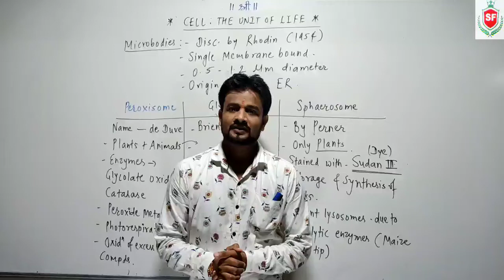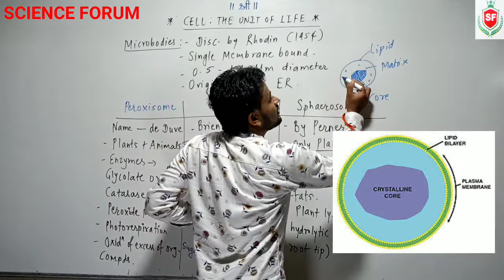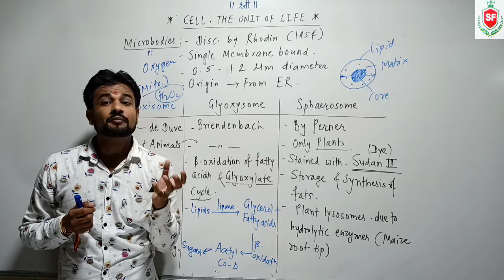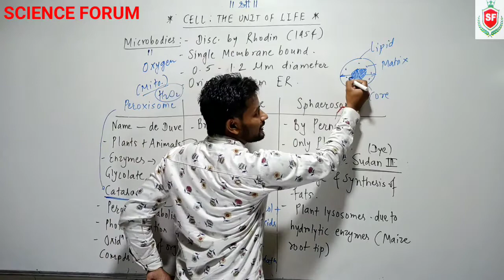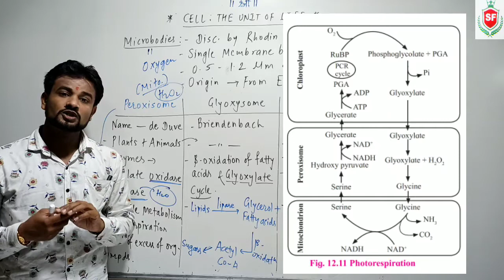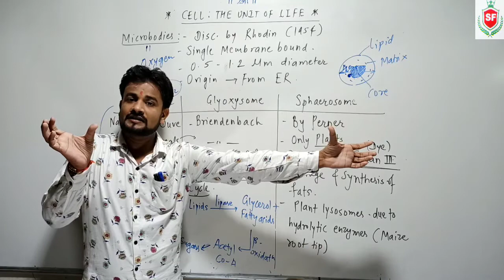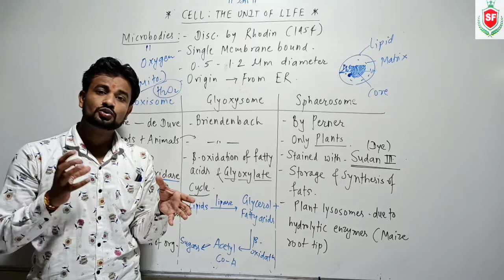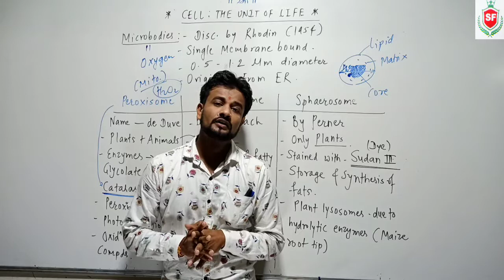Cell : The Unit Of Life | Lecture 24 | By Lakhan Sir | XI Biology (NEET)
Microbodies - types and functions

Peroxisomes
Glyoxysomes
Sphaerosomes